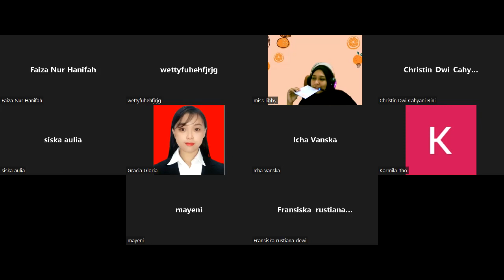REKAMAN ZOOM TANGGAL 01 AGUSTUS 2022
Berikut adalah rekaman dari sesi zoom yang diadakan oleh englishlab.id pada hari Senin, 01 Agustus 2022. Sesi zoom dipandu oleh Miss Libby.